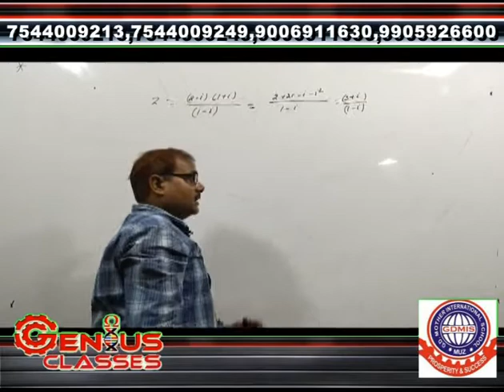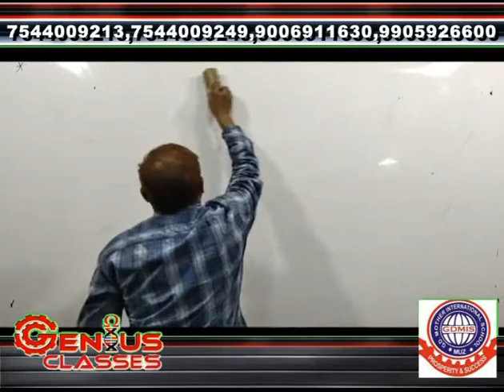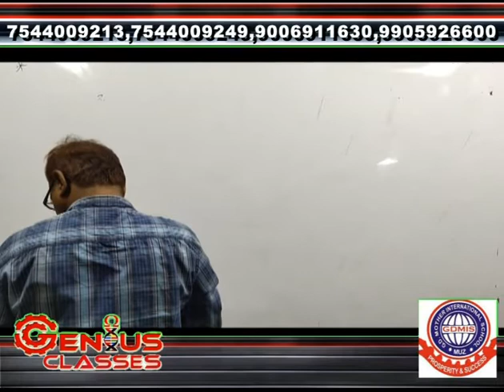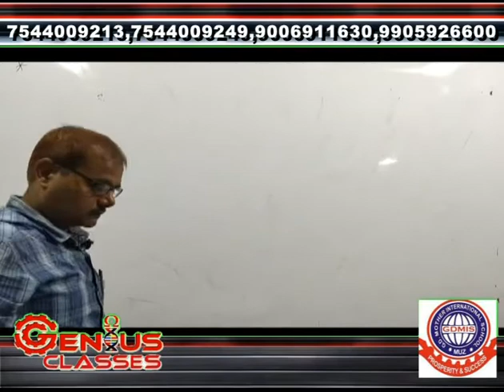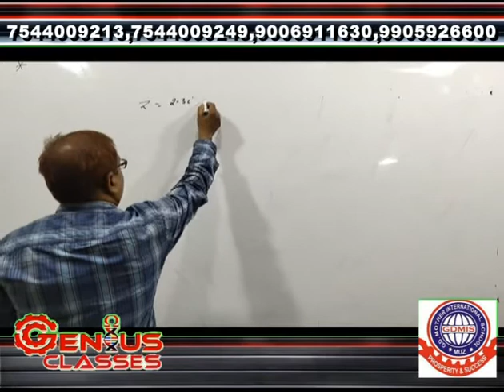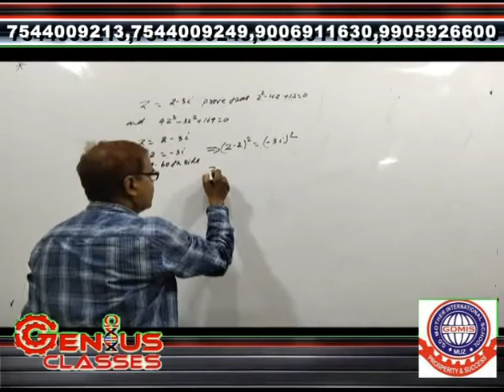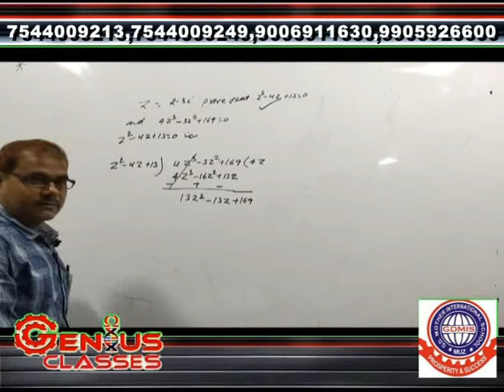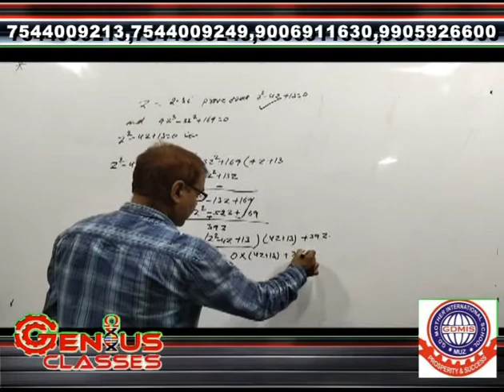CLASS XI MATHS COMPLEX NUMBER LECTURE IV